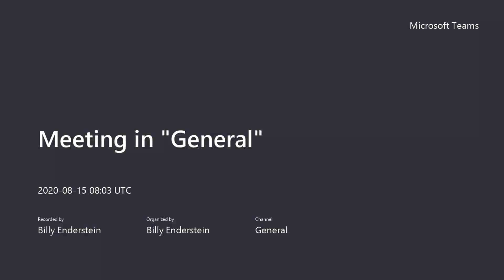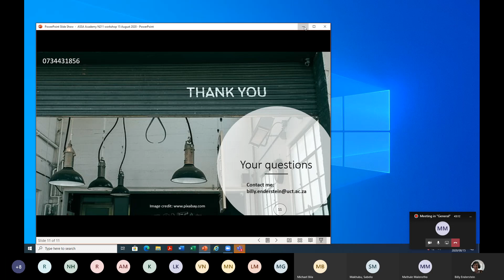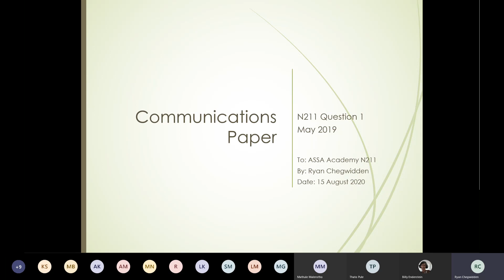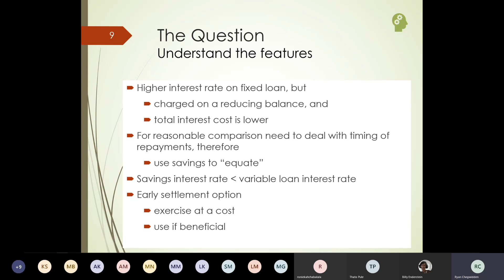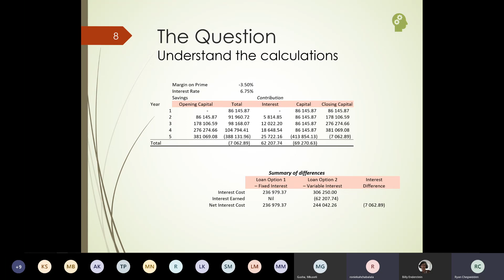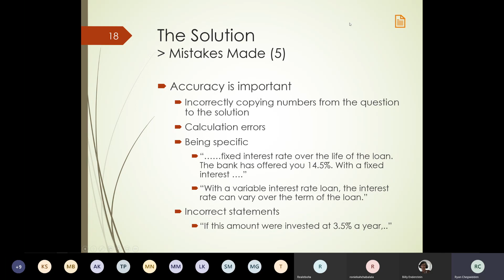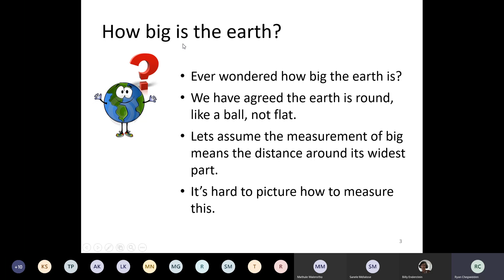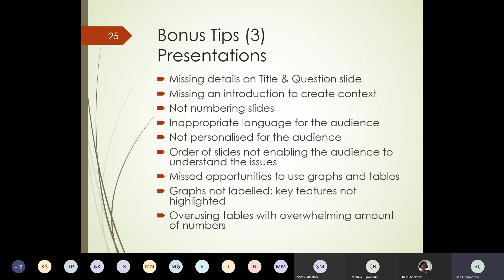N211 Teams WShop15 Aug 2020 Overview and Paper June 2019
Workshop - 15 August 2020